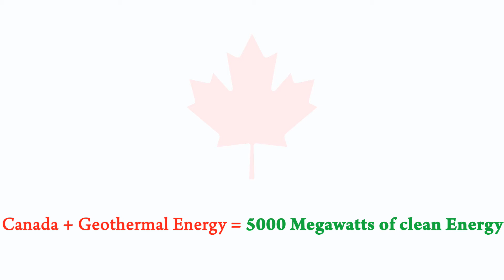CanGEA - The Canadian Geothermal Energy Association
Geothermal Energy - WHY NOT? - Learn More about Geothermal today.

An overview of what CanGEA does for the industry and its members. This video also highlights Canada' geothermal potential and its positive impact on climate change.

or check the specific links below for more information about geothermal energy.